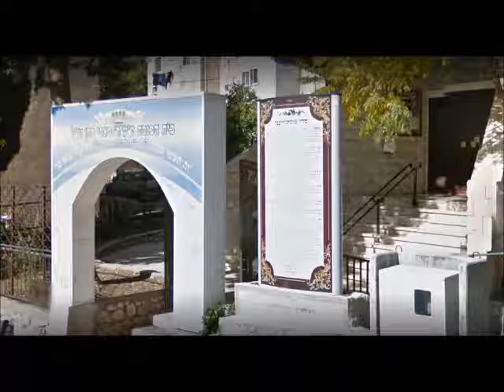Synagogues of Israel Part 36 Tzfat B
Second and final look at Jewish houses of worship in Tzfat (Safed), Israel. duration: 2 min, 40 sec.   credits: google maps, no profit intended.